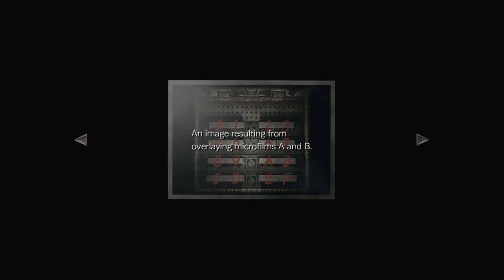Resident Evil 0 HD-part8 & Comment Arab